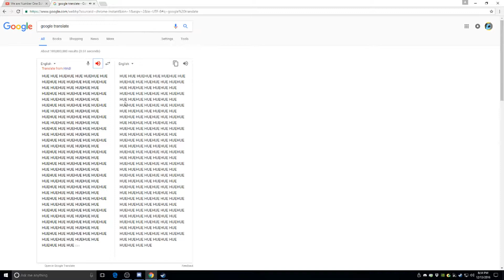Best Of Narwhal 2016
Thank you all for a splendid year! even though it was one of the worst T-T